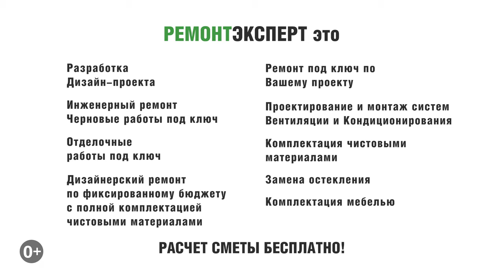Ремонт двухкомнатной квартиры в новостройке | Ремонт двухкомнатной квартиры в Москве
Ремонт двухкомнатной квартиры в новостройке. Ремонт двухкомнатной квартиры в Москве. В этом видео мы вам покажем двухкомнатную квартиру, площадью 58 м2 в жилом комплексе Испанские кварталы. Здесь мы выполняли работы под ключ, начиная с разработки дизайн проекта, заканчивая финишной уборкой, а так же занимались поставкой чистовых материалов.

Ссылка на плейлист (Ремонт двухкомнатной квартиры | Ремонт двухкомнатной квартиры в Москве).

Ссылка на плейлист (Ремонт квартир под ключ в Москве).

Ссылка на это видео (Ремонт двухкомнатной квартиры в новостройке | Ремонт двухкомнатной квартиры в Москве).